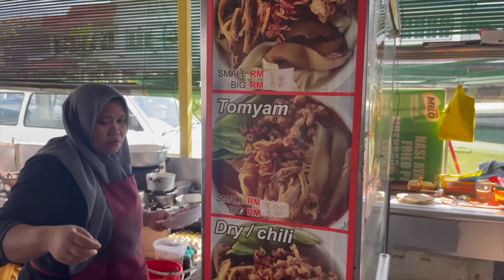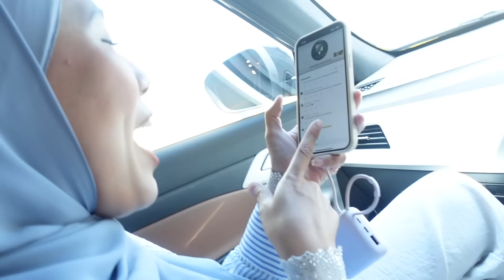Guys , i think kak yong is a wizard!!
Hi guys, RazipTV is back and We are planning to stay.

Follow our Instagram for more updates:

Mamasue:  @suerazip

Hakim:   @hakimrazip

Yana:    @diyanarazip

Farah:   @itssoeliza